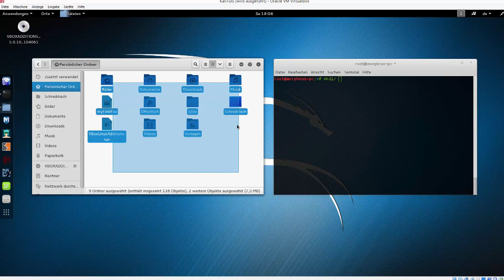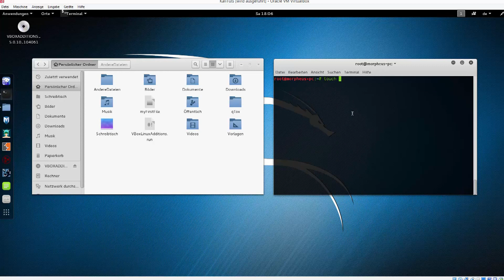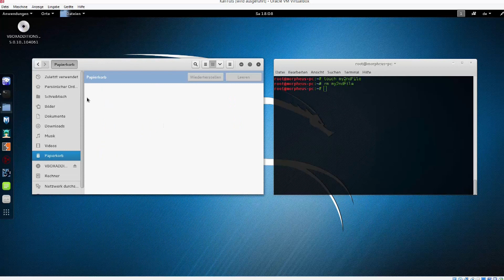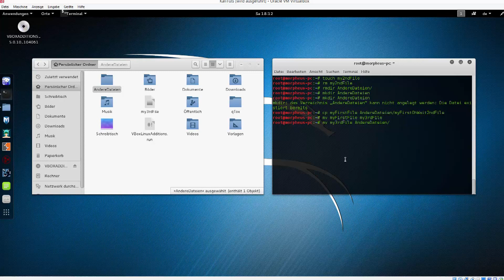Linux Tutorial #4 - Verzeichnisse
In diesem Tutorial alles über Verzeichnisse in Linux.